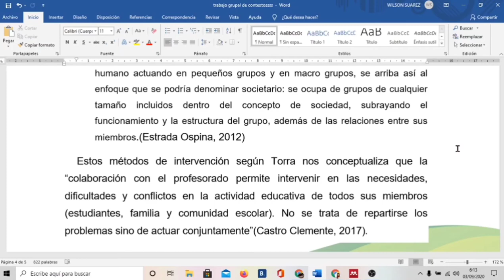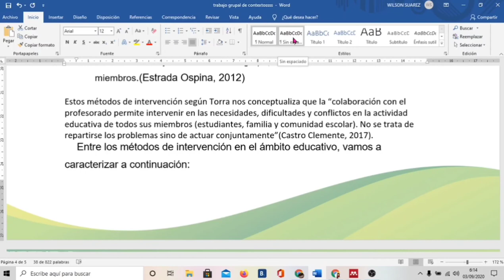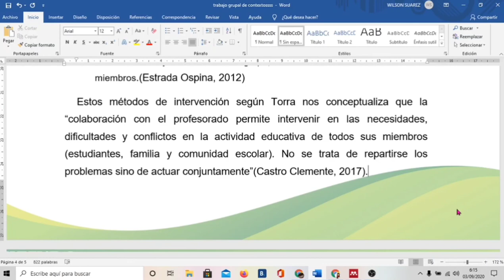Como quitar el fondo de las letras en word ?? /// Restablecer texto !¡